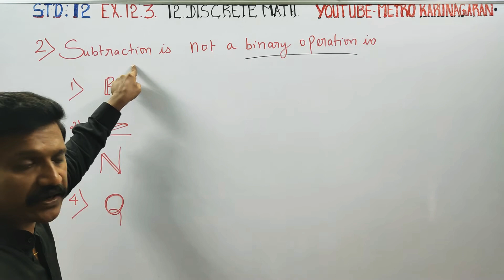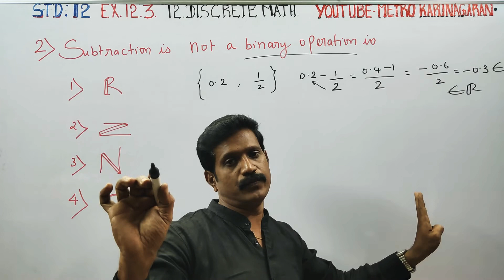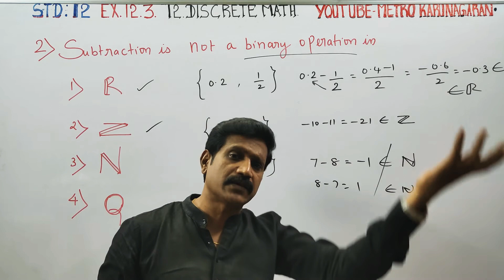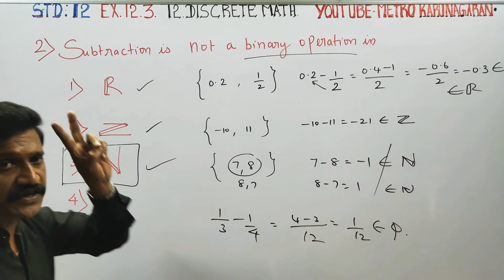12th Std Maths Ex.12.3(2) subtraction is not a binary operation in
12th Std Maths

Examples